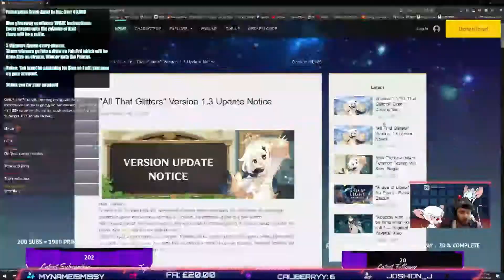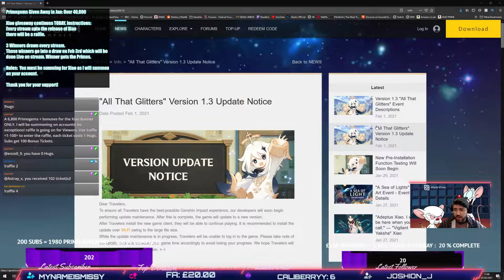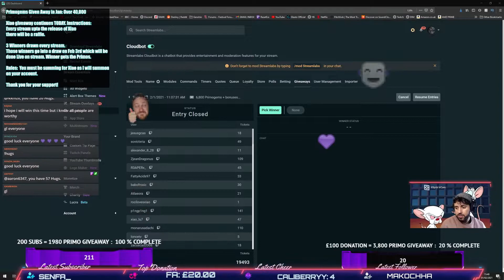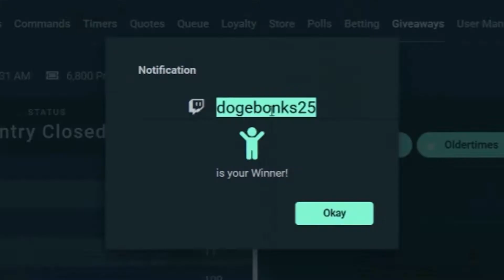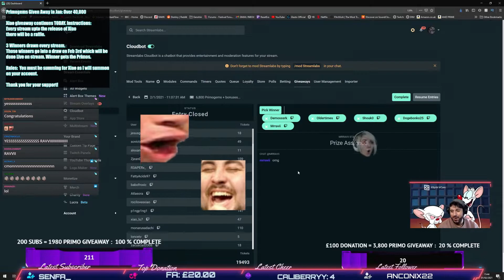Stream Highlights #10: The one that came before the storm genshin impact, primogems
Thanks for all the love, hope yall enjoy the funnies. Stick around, xiao guide incoming! Death stranding over / under incoming! Hu Tao :)

Let's see who reads this... Keywords : The Brain.